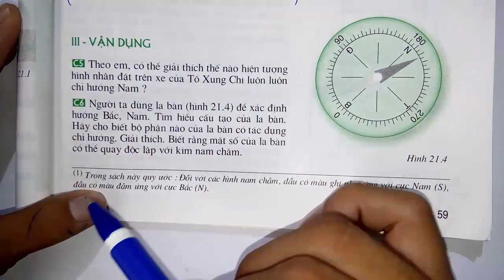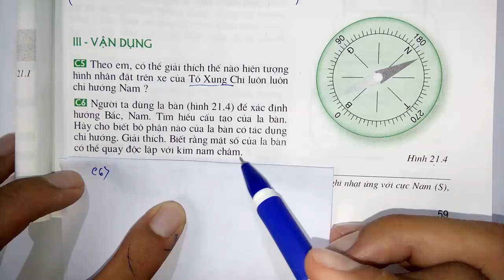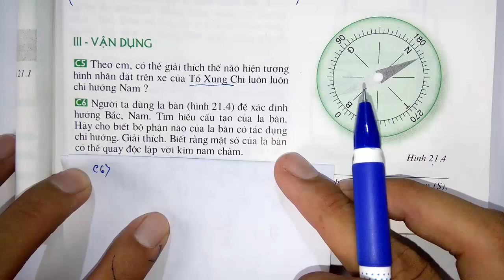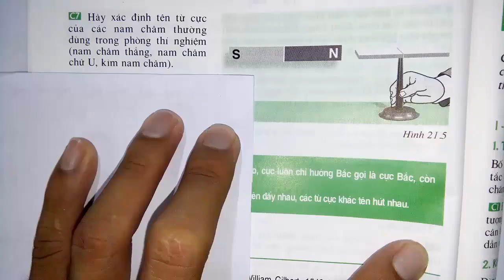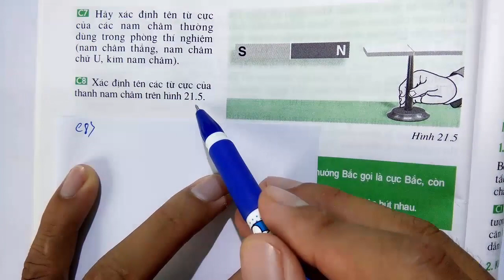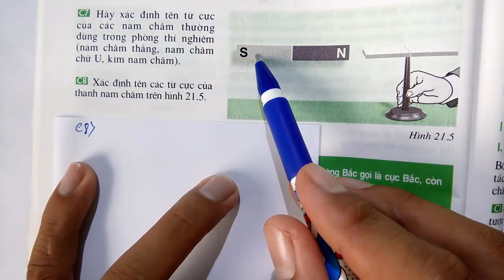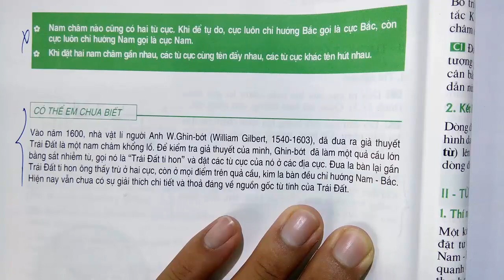Vật lý lớp 9 - Bài 21 - Nam châm vĩnh cửu - Tiết 2